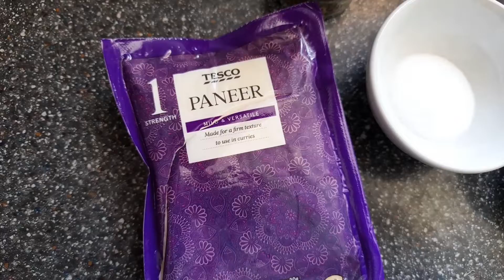How To Make Rhubarb Chicken | قورمه رواش همرای گوشت مرغ